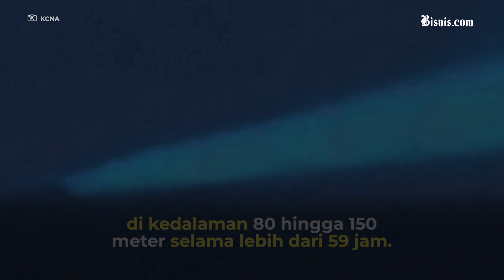Korut Uji Coba Drone Bawah Air, Diklaim Mampu Sebabkan Tsunami Radioaktif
Korea Utara lakukan uji coba senjata terbaru berupa pesawat nirawak bawah air dengan kemampuan senjata nuklir.